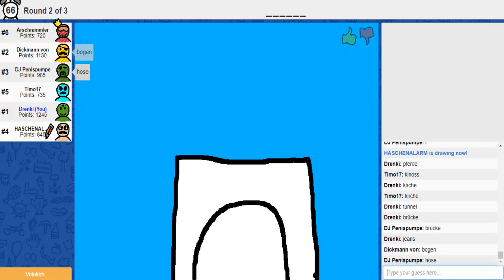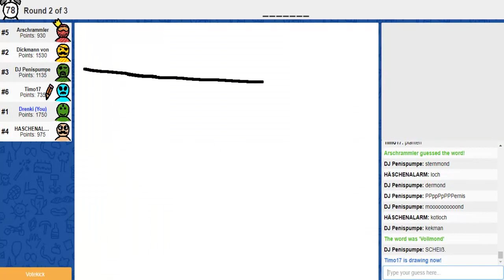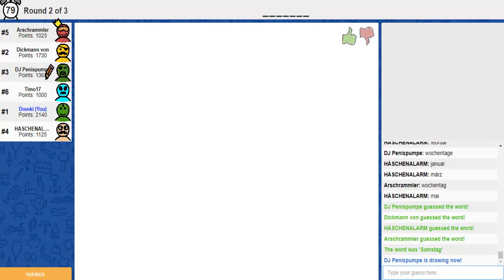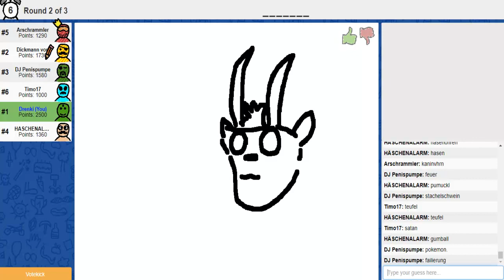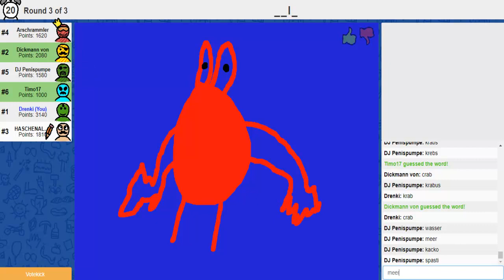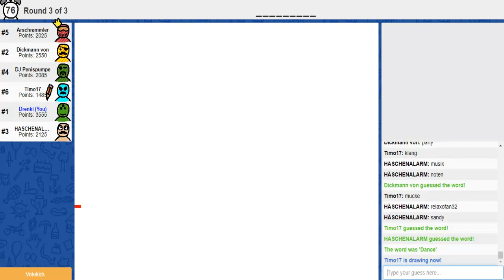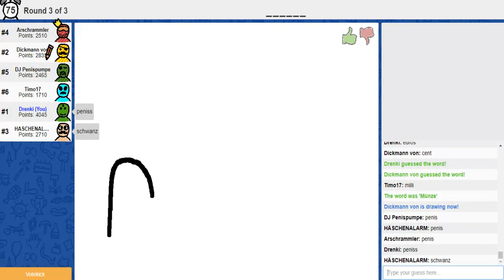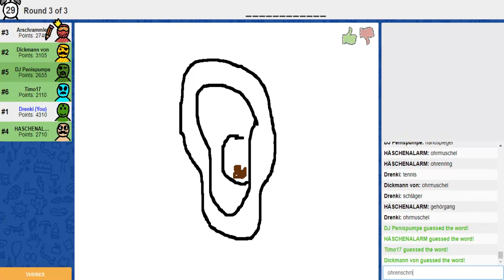FLINK WIE EINE GAZELLE - Skribbl.io Ep.7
Wird aber nicht so populär wie der Antilopen-Running-Gag aus Sketchmaster.